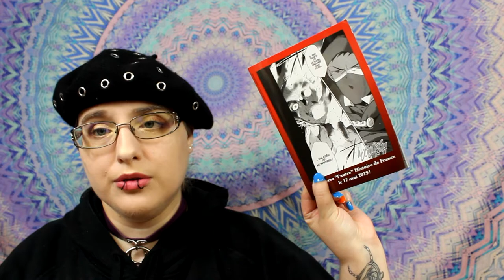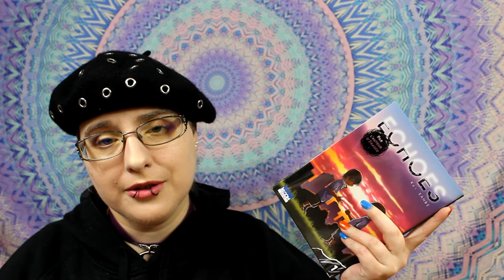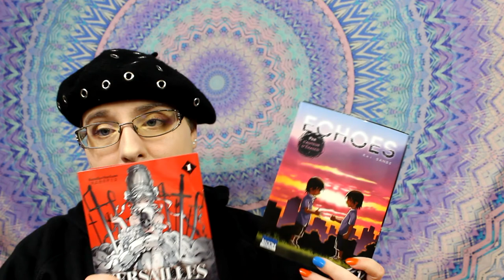#18 Extrait manga j'achète ou pas ?